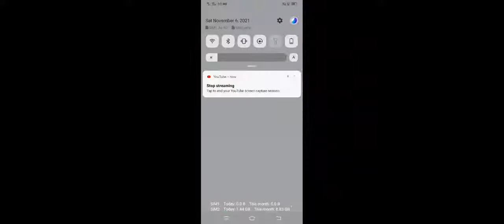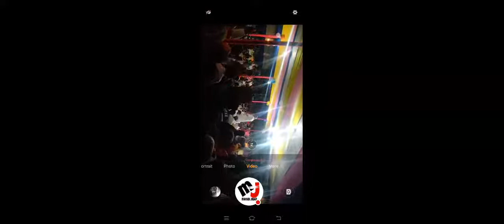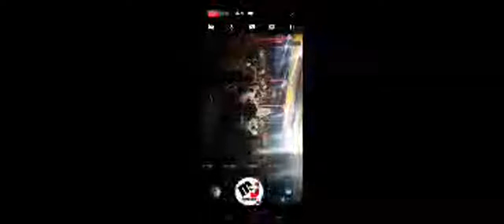Ramcharan Varali Live Program